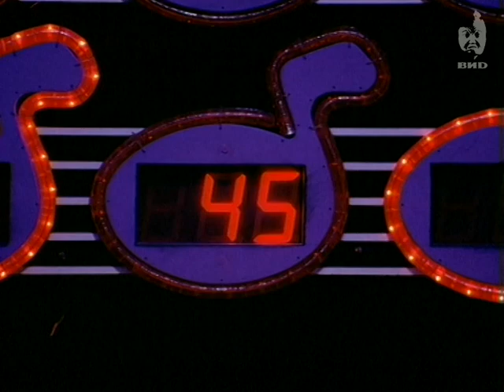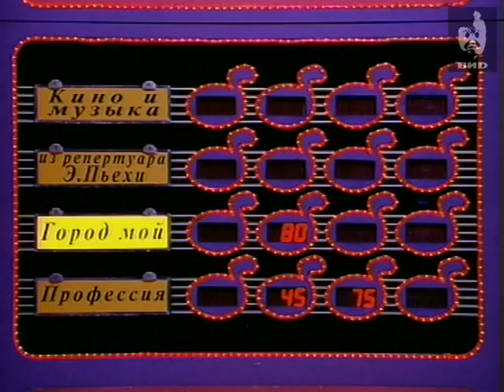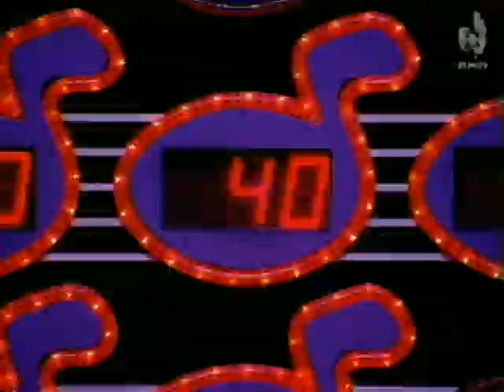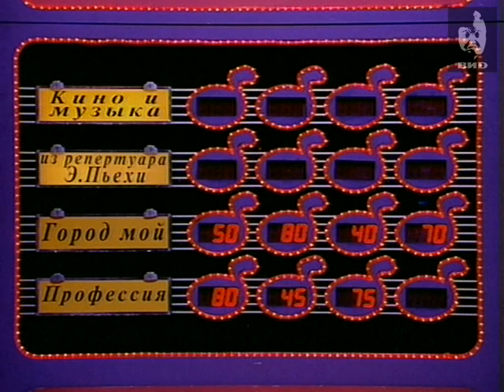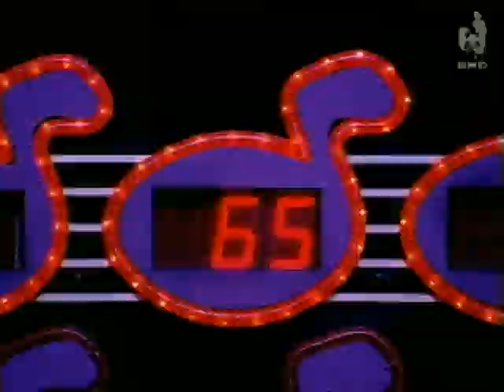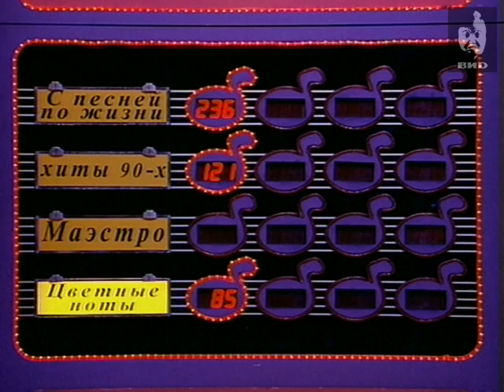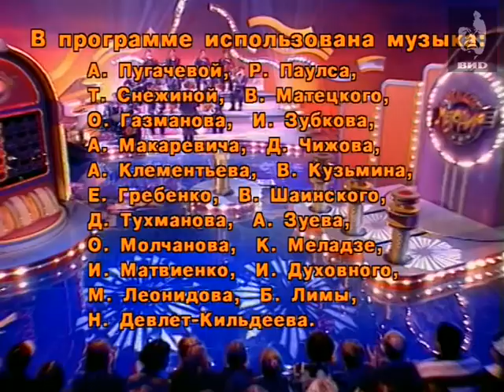Угадай мелодию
В игре принимают участие эстрадные певцы Юрий Лоза, Елена Соболевская, Юрий Кузнецов.
Победитель - Юрий Кузнецов